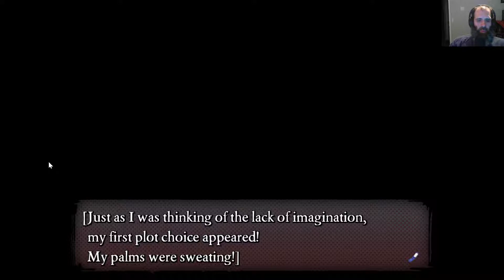Steam Cleaning - BAD END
Adding a meta visual novel inside the visual novel is a novel idea.  Weak writing at both layers makes for a story that is plodding and takes far to long to draw players in.